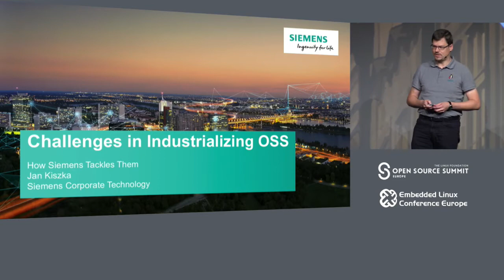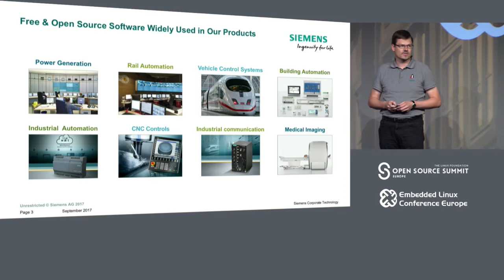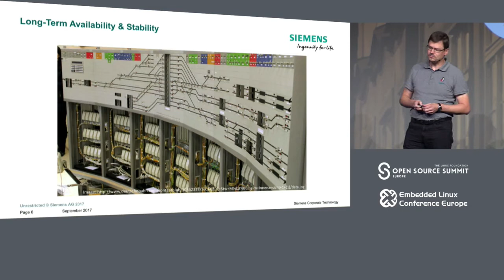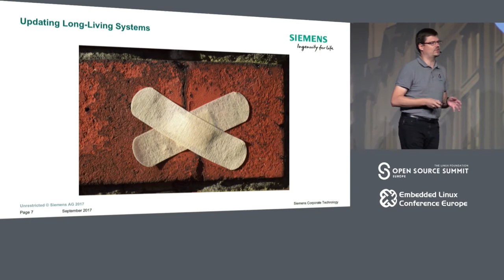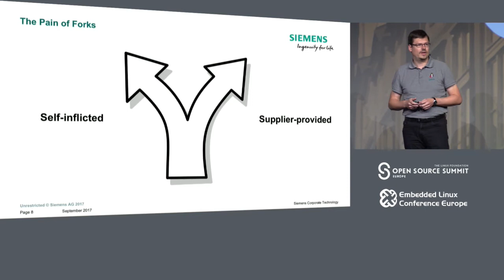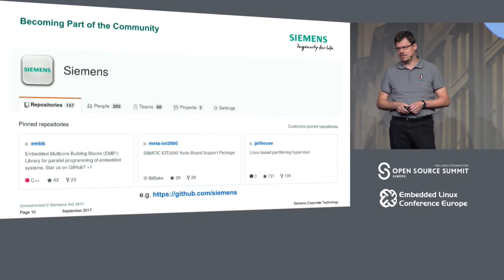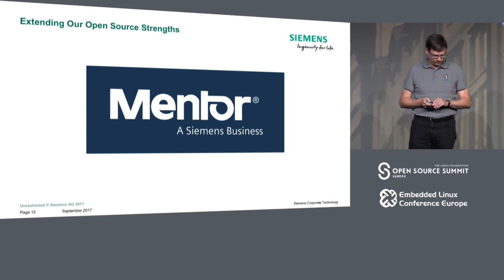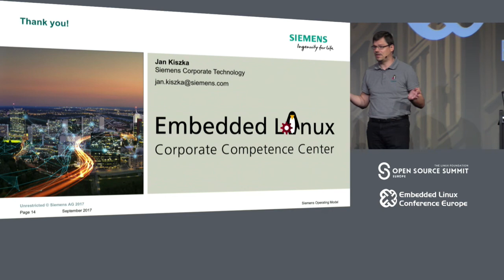Keynote: Challenges in Industrializing OSS and How Siemens Tackles Them - Jan Kiszka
Keynote: Challenges in Industrializing OSS and How Siemens Tackles Them - Jan Kiszka, Senior Key Expert, Siemens AG

Deploying Open Source software, including though not only Linux, into industrial environments creates a number of challenges. While some of them are common to many domains, some remain specific. This talk will walk through topics like the need for stable code bases and their long-term maintenance, upstream first and open-sourcing strategies, license compliance efforts as well as change management aspects when not only using but trying to breath Open Source in an industrial environment like Siemens is covering.

About Jan Kiszka
Jan Kiszka is working as consultant and senior software engineer in the Competence Center for Embedded Linux at Siemens Corporate Technology. He is supporting Siemens division and subsidiaries with adapting and enhancing open source as platform for their products. For customer projects and whenever his spare time permits, he is contributing to open source projects, specifically in the area of real-time and virtualization.